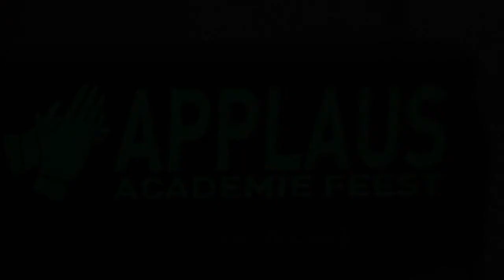Applaus 2016 : Klarinet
Academie Torhout Applaus 2016 : Klarinet klas Geert Baekelandt